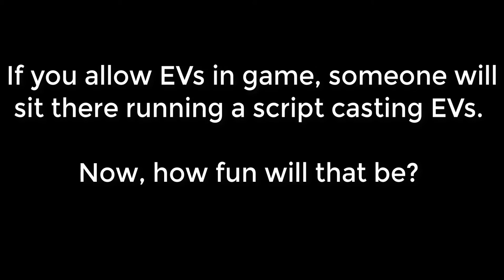Ultima Online Forever: Is this the Death of CTF?